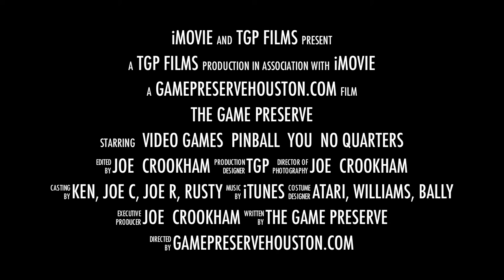The Game Preserve Trailer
The Game Preserve in Houston is our free play arcade.  Come check it out.